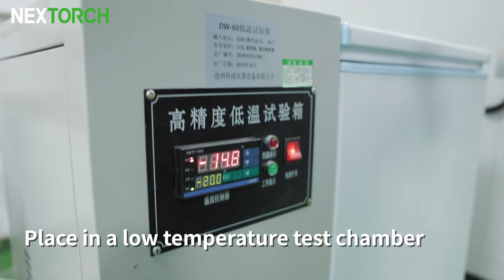Extreme Torture Test—P83 Rechargeable Torch with Red & Blue Signal Light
FEATURES:
•Red and blue signal lights for warning and security
•Strike bezel embedded super hard ceramic window breaker for meeting emergent needs
•Separated switches for one-step strobe and mode switching
•Hidden Type-C direct charging design,waterproof and efficient
•LED battery indicator for checking the battery level